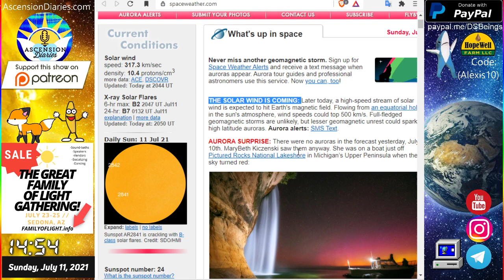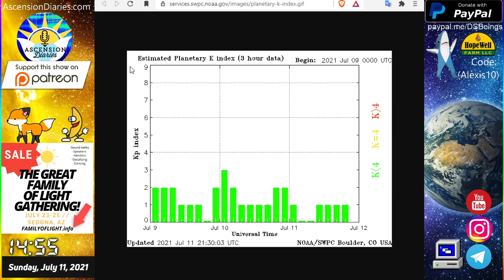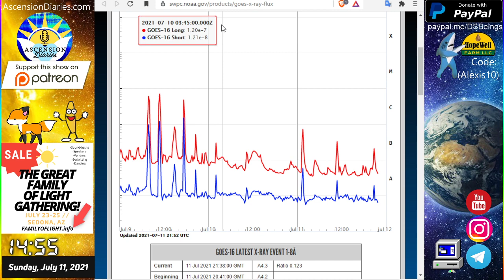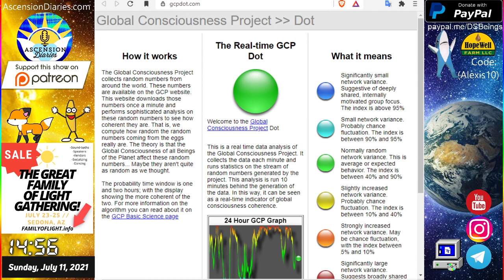Quick Space Weather Update 7.11.21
Sponsoring the updates by a monthly donation through aytreonP is highly encouraged! This service and weekly 24/7 support through my platforms is only possible through the donations of people who can and appreciate my updates. I love you, and I send gifts too!